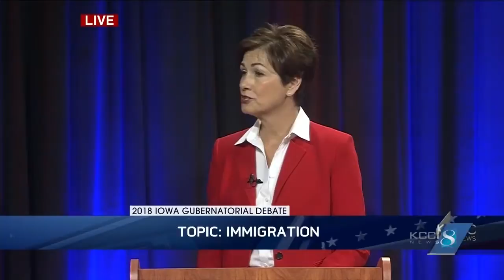Party leaders react to candidates' third debate performance